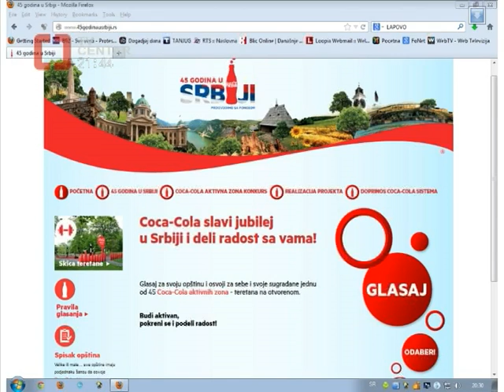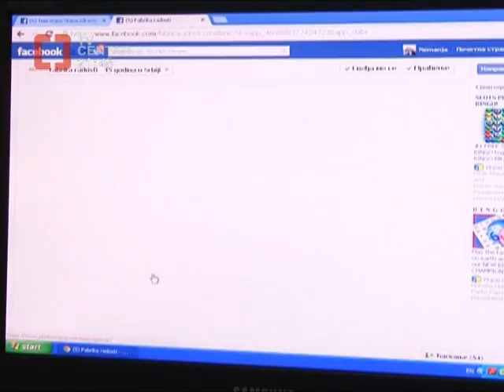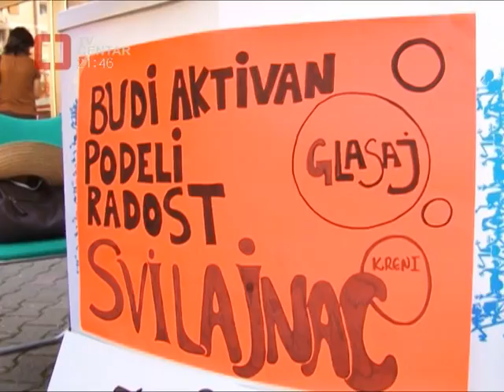TV CENTAR: Glasanje za teretanu na otvorenom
Slogom i upornošću Svilajnčani i prijatelji grada na Resavi doveli su Svilajnac na vrh liste opština sa najviše glasova u Coca-Cola konkursu za teretanu na otvorenom.